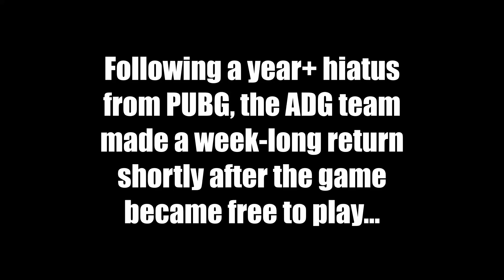Already Funny Takes | 141 | PUBG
Evan's entire world explodes around him; Evan and Anthony somehow dominate multiple times after such a long break from the game; a 2v1 becomes an educational experience.

Logo by @nico_corvus // @corvus_art on Instagram. Check him out for commission work!